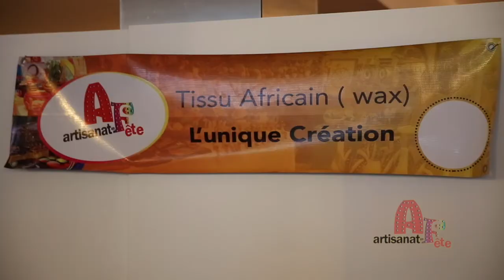Solineda Vilna et ses tissus africains à Artisanat en Fête 2020